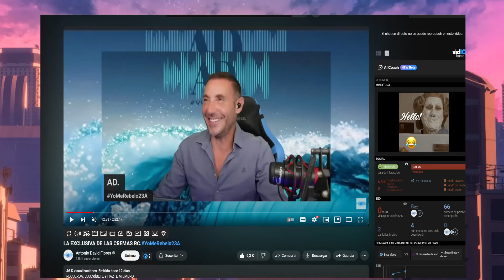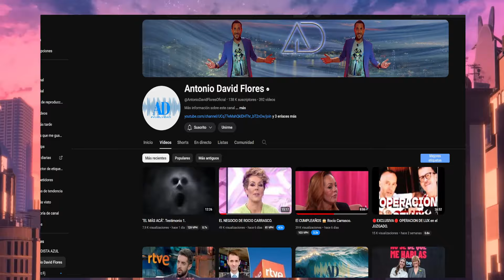💥Antonio David Flores Expone los Trapicheos de Rocio Carrasco por sus Hijos David y Rocio Flores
💥Antonio David Flores Expone los Trapicheos de Rocio Carrasco por sus Hijos David y Rocio Flores - yo me rebelo antonio david olga moreno telecinco rocio flores Marta Riesco.